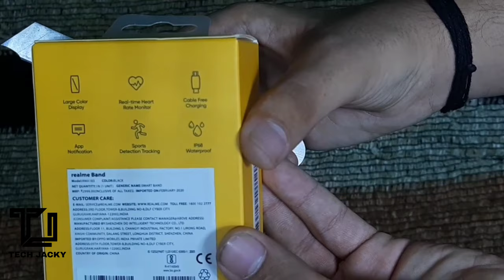Realme Watch Band Buds Unboxing & Review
Keep supporting.

Airbuds    3500/-
Watch       4000/-
Band         1399/-